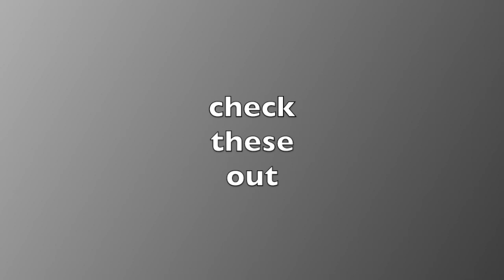G.Concone Etude No.5 Op.24 from 25 Melodic Studies. Easy and Progressive. Piano Tutorial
Giuseppe Concone (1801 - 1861) was a vocal teacher from Italy. He lived in Paris for around a decade, but eventually returned to Turin-where he was originally from-and remained there for the rest of his life.
He is best known for his excellent vocal exercises, but he also wrote a little bit for piano as well. 25 Melodic Studies Op.24 (25 Études mélodiques) are a great example of small etudes with a purposeful focus on a particular challenge. Accompanied by a nice harmony (as the name suggests) it makes a fantastic and often overlooked set of etudes.

I regularly upload pieces by many other composers. Just trying to help all piano students of any age.